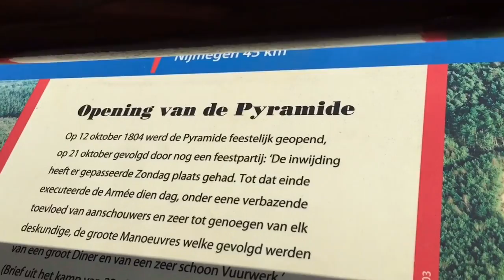Austerlitz playground, zeist, # nr 26